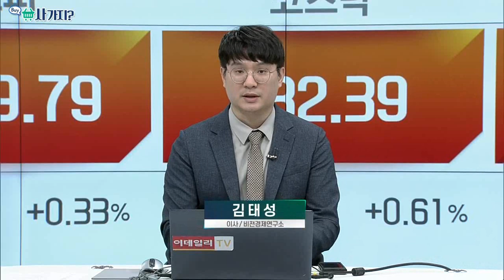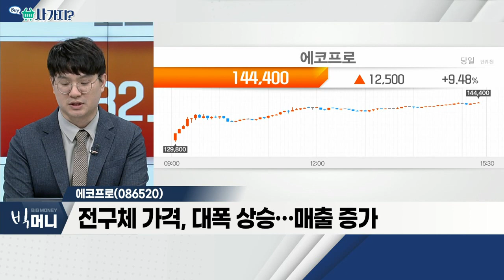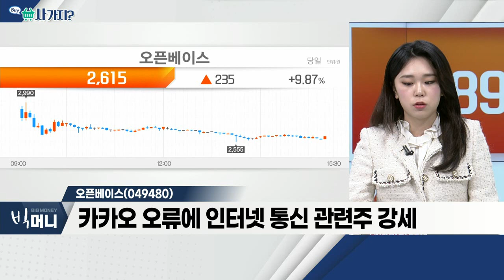에코프로(086520), 오픈베이스(049480)_사가지 (20221017)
- 기존 전구체 공장, 2.4 만톤 '풀가동' 중
- 2공장, 하반기 양산… 생산량 확대 수혜
- 전구체 가격, 대폭 상승… 매출 증가

오픈베이스(049480)
- 카카오 오류에 인터넷 통신 관련주 강세
- 네트워크ㆍ보안 솔루션 전문 기업
- 상반기 기준 사상 최대 실적 달성